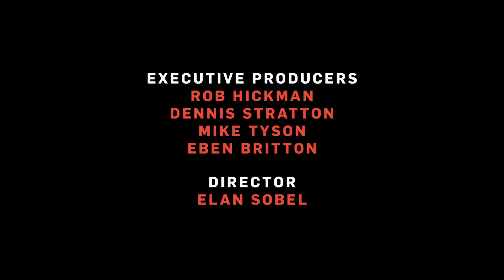RUSSELL PETERS & CHUCK ZITO | HOTBOXIN' WITH MIKE TYSON | EP 105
Hilarious conversation between Mike, Eben, Russell and Chuck about the most random experiences they've had.

Hosts: Mike Tyson and Eben Britton.